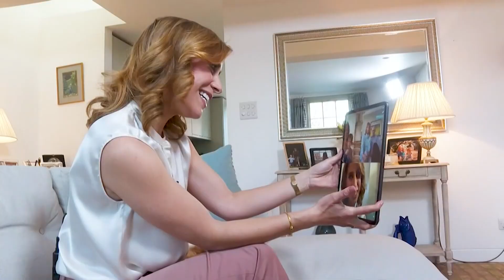Denver metro’s commercial office market update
Ryan Frazier talks with Alec Wynne, managing broker with Skye Commercial, about the outlook for Denver Metro's Commercial and Office market.

9NEWS (KUSA) is located in Denver, Colorado.